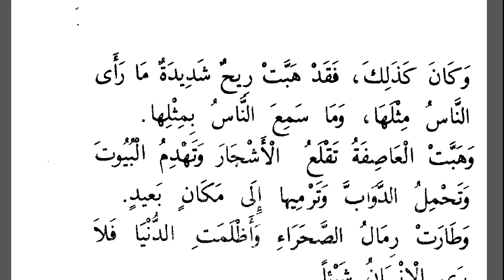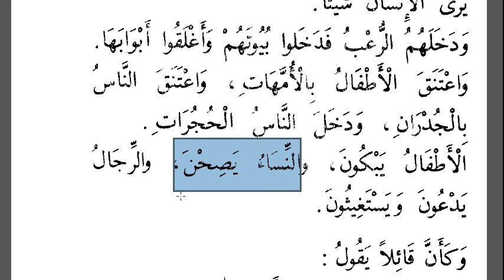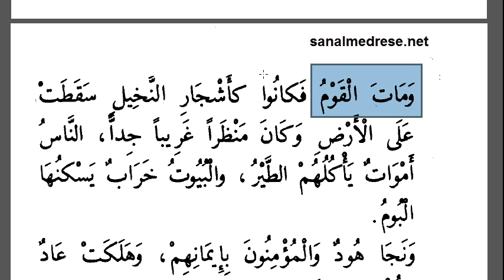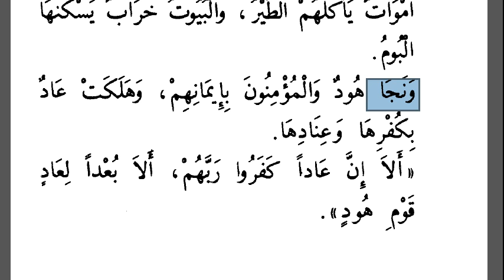Hud Peygamber-3 | Arapça - Türkçe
Hud Peygamberin 3 . videosudur.  1 . Video ise Nuh Peygamberin sonuncu videosu içindedir.

- Hud peygamberin verdiği mücadele ve kavmine gelen azap işlenmektedir.Hud peygamberin kıssasının sonuncu videosudur.